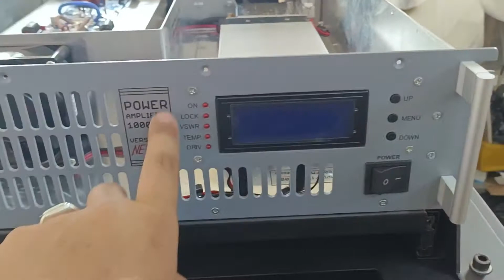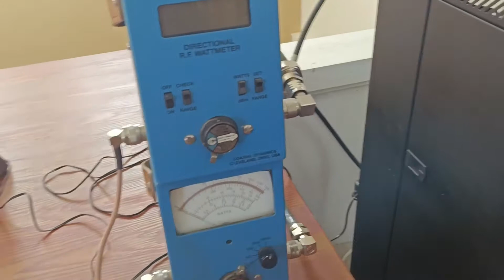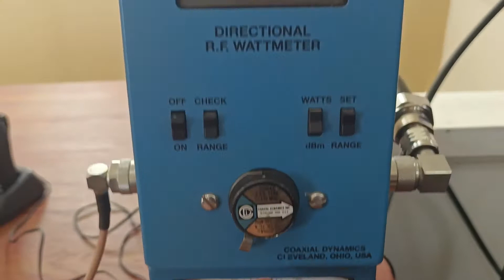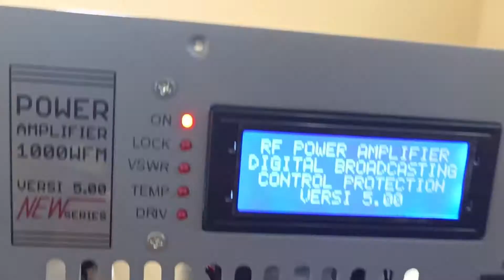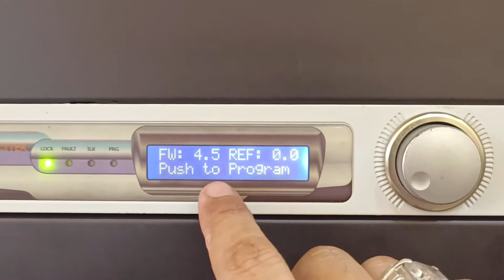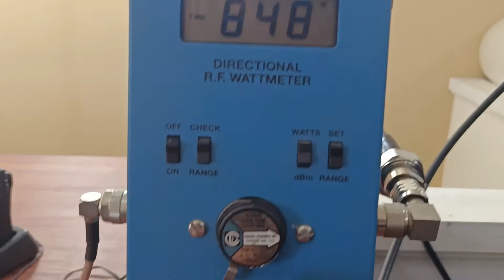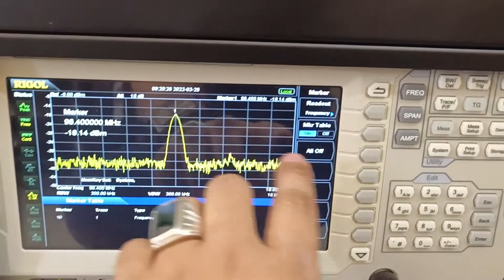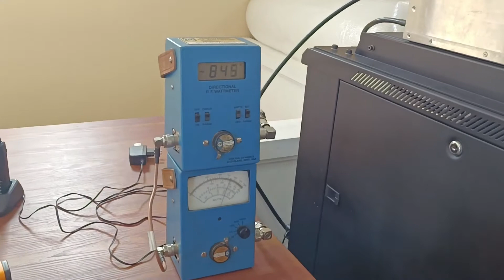TEST POWER AMPLIFIER 1000W FM V5 00 NEW SERIES BY MR X